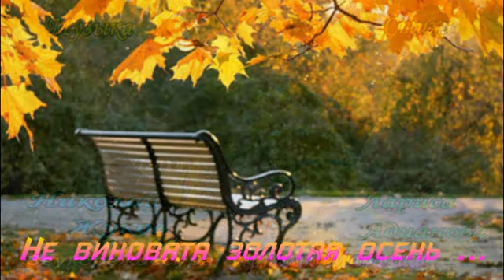Л Великанова Н Жуков Л Адианова НЕ ВИНОВАТА ЗОЛОТАЯ ОСЕНЬ